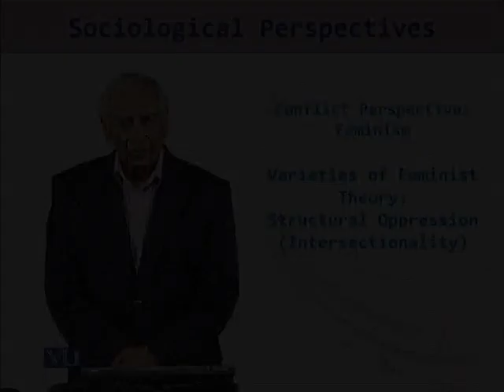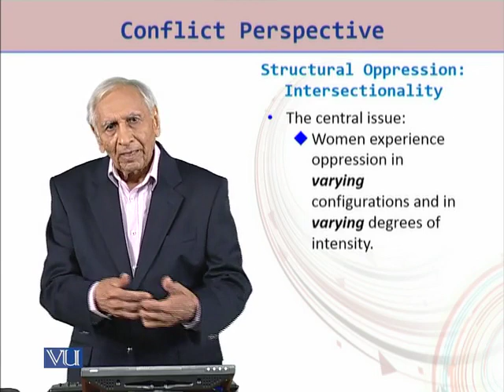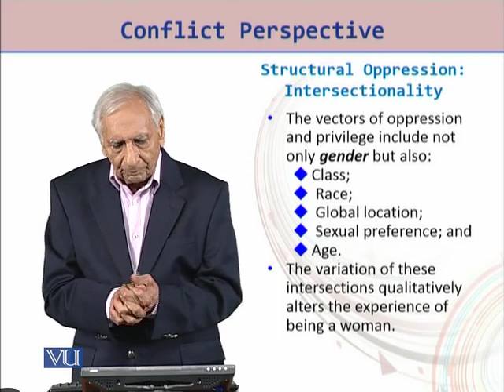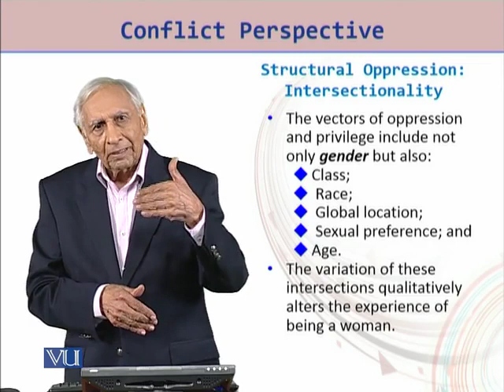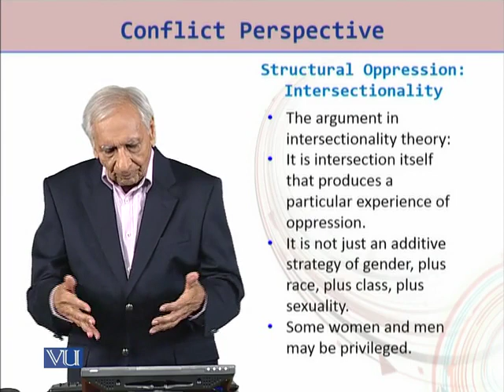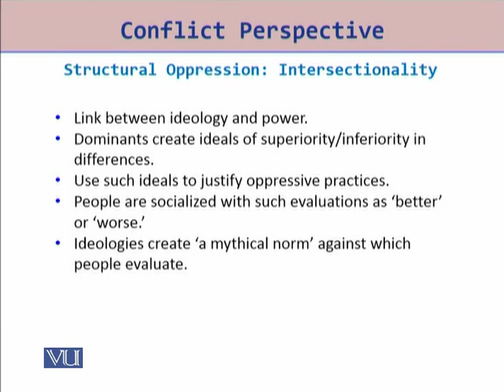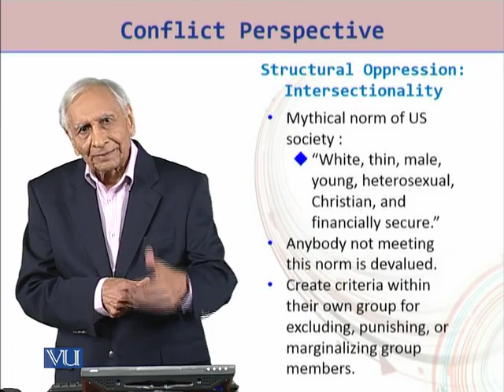SOC402_Topic093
SOC402 - Sociological Perspectives
Varieties of Feminist Theory: Structural Oppression (Intersectionality)
Dr. Muhammad Anwar